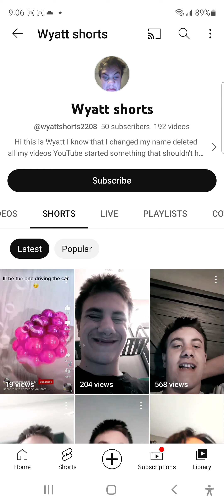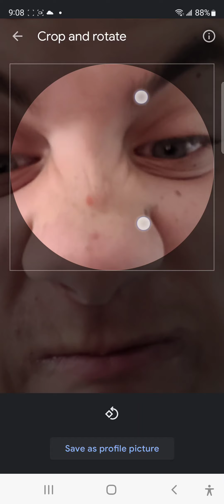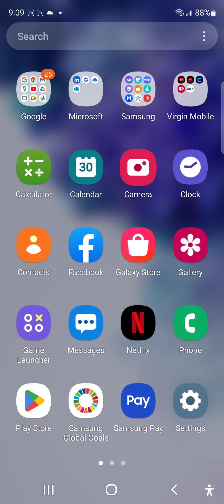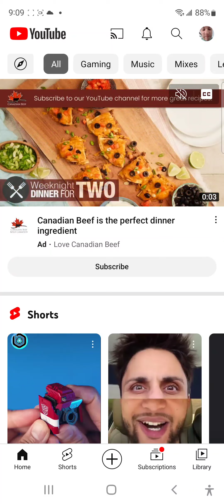thanks for 50 subs on wyatt shorts